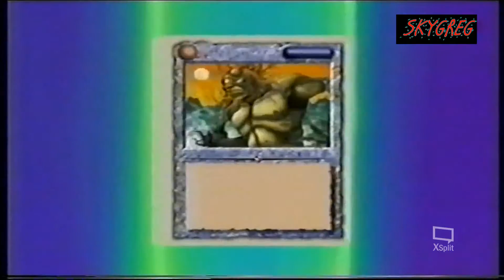les Chevaliers de l'Outre-Monde 16 le cyclope (VF)